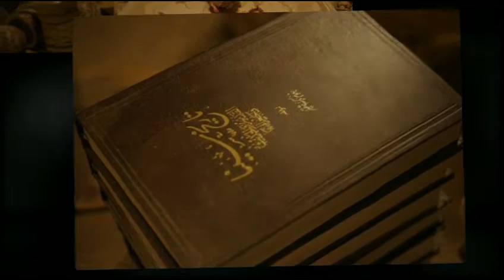Taba Heights - Red Sea Diving - Xray Magazine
- Peter Symes, publisher of Xray Magazine, a digital scuba and adventure travel magazine & website. Edition #45 of Xray Magazine features Red Sea Diving at Taba Heights, Egypt. The video was made by Ken English using images taken by Peter Symes during his visit.